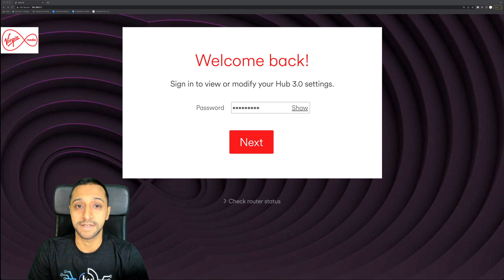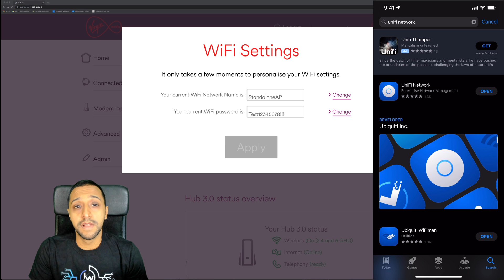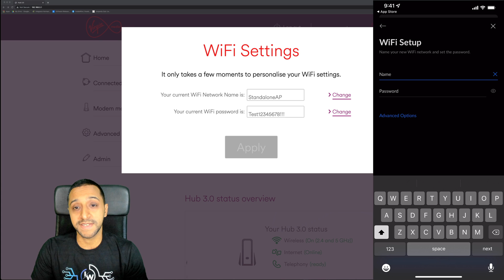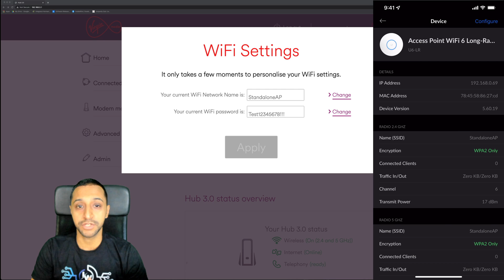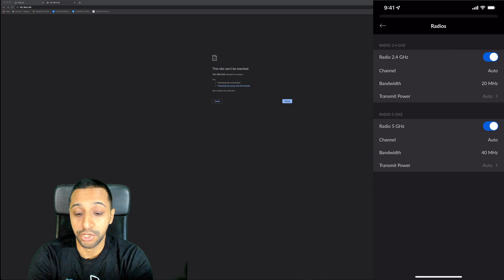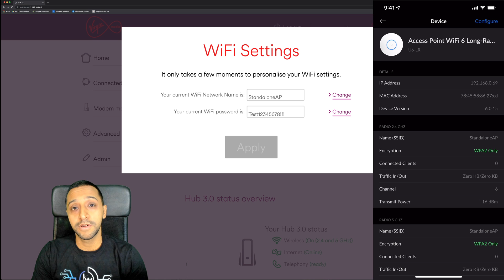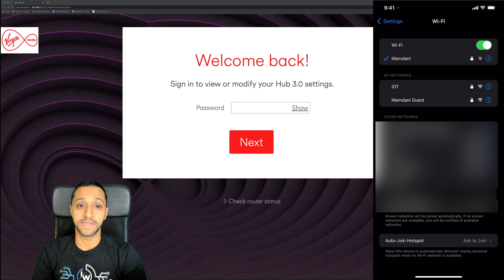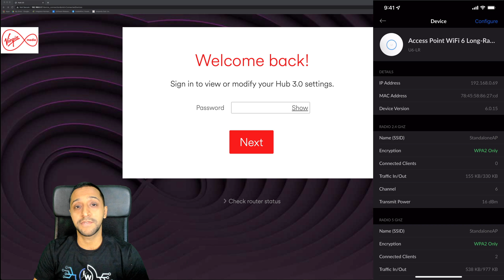Standalone UniFi Access Point Configuration 2022 | Extend your Wi-Fi coverage with any router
In this video we take a look at how to configure a Unifi access point with any home or business set up. The access point allows you to broadcast your SSID around your house or business. Extend out your home routers wifi without setting up the whole unifi eco system. Learn step by step on how to configure the access point to extend or replace your wifi coverage.

Help me to bring you more great content by:

- You can now use Super thanks if you have found this video useful.

Links for products (all countries):
24 Port Poe Switch
UDM Pro
8TB HDD
2TB HDD
AC PRO WiFi Access Point

Chapters:
00:00 - Intro + what you need
00:55 - Router configuration
01:31 - Unifi access point set up
03:28 - Unifi access point settings
04:51 - Testing the wifi access point
06:48 - Outro and final thoughts